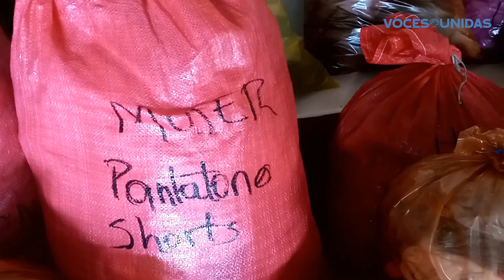Realizan hablatón por damnificados de huracanes en El Almendro y El Cuá